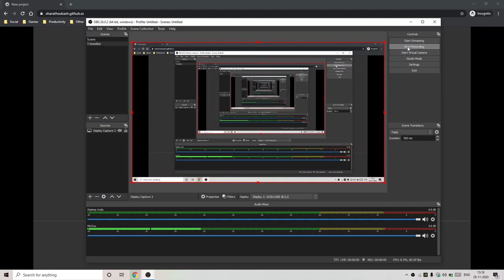aqua platformer demo(my game 2020)